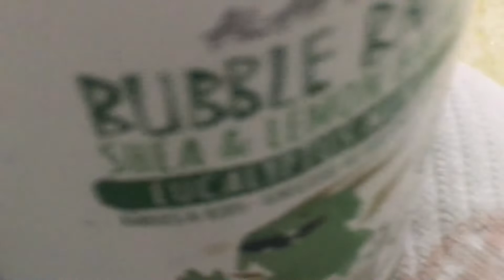Bubble bath challenge of epsom salt!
Epsom salt is used to relax muscles and relieve pain in the shoulders, neck, back and skull.